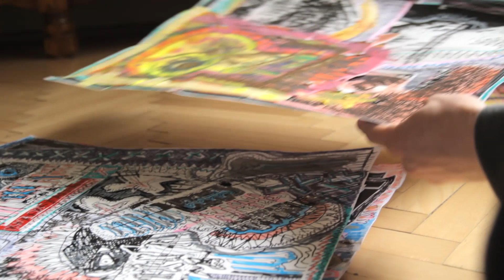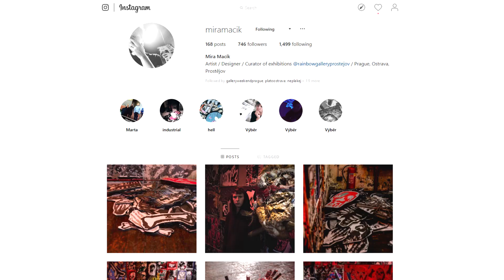portrét miry macíka